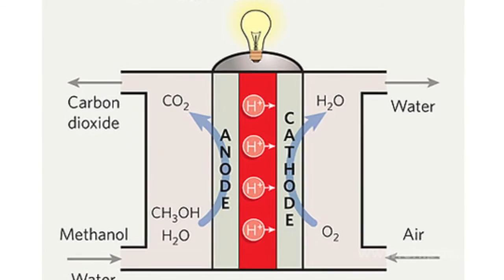Methanol Fuel Cell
Methanol Fuel CellMost mobile devices which have become more and more popular in recent years, will run on liquid fuel. They will remain electric, only battery contents will undergo dramatic changes. Methanol fuel cells are cutting-edge batteries for mobile devices on the current stage of technical development. The principle of operation is quite simple - electricity is generated through the reaction between methanol and ambient oxygen. The only byproducts are a small amount of water vapor and carbon dioxide. Therefore methanol fuel cells are more ecologically-friendly than conventional lithium-ion batteries. These types of batteries have already long been in use but due to their reduced size they found application as chargers for mobile devices. The important benefit of methanol fuel cells is the low cost of methanol which is similar to ethanol. The Japanese corporation Toshiba was one of the first companies that developed the first cell based on methanol. The speakers for the Japanese company claim that a regular cell phone can run up to 300 hours without a recharge, a music player up to 20 hours, a laptop up to 8 hours, using the same fuel cartridge. A battery can be refilled in seconds. i.e. by changing a methanol tank, or with an injection of methanol solution into an empty tank.   This new fuel cell is another step towards technological progress.